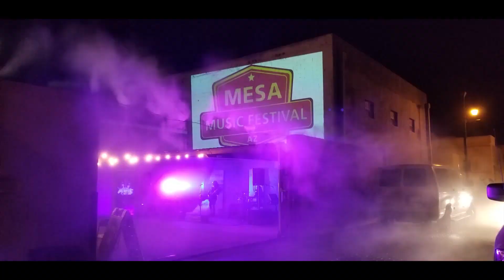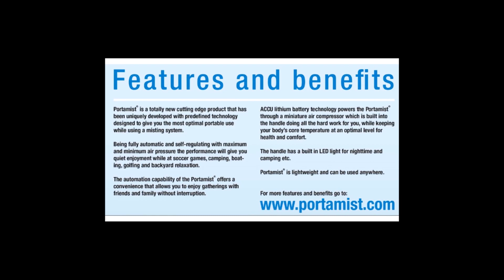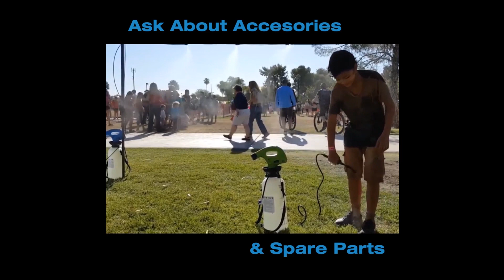Misting for outdoor expos, trade shows, carnivals, festivals, weddings, funerals, work areas, etc.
PortaMist has made a huge difference at several trade shows, events, and outdoor gatherings by supplying cooling stations and portable misting units that do not require electrical outlets or water faucets near the serviced area. From cooling stations to visual effects, when it comes to portable misting, PortaMist has the perfect equipment for the job.

We specialize in outdoor event's cooling stations, we have a wide variety of products to cater to each type of event, our patented products are engineered to maximize comfort for your events regardless of size or location.

We have units for rent from $50 per day that cover a 10 x 10 area with no access to electricity or water sources. We also have equipment that can cool large areas for long periods but that is still portable and can be taken from site to site.

Our equipment can work as a cooling station, pressure washing, mosquito control, source of aromatherapy disperser, odor control, and dedusting, for outdoor expos, trade shows, carnivals, festivals, weddings, funerals, work areas, etc.